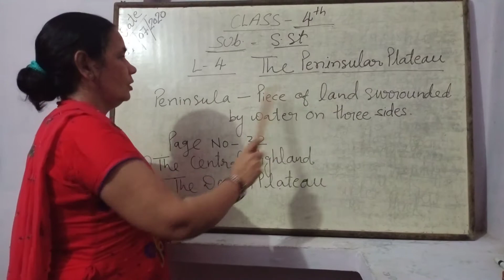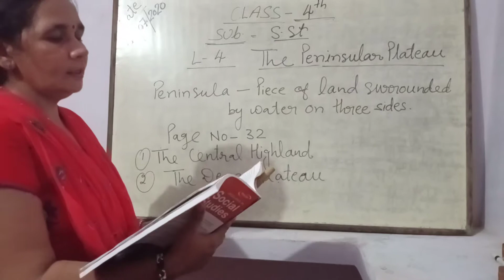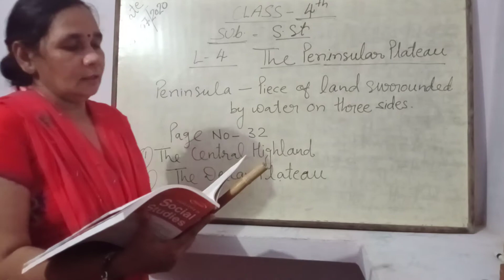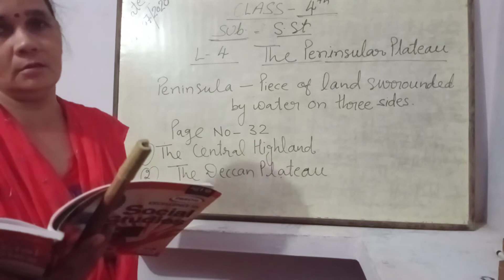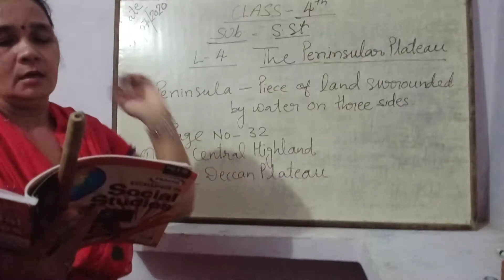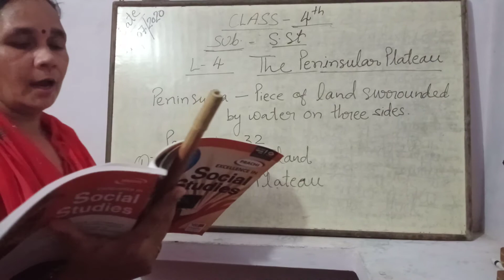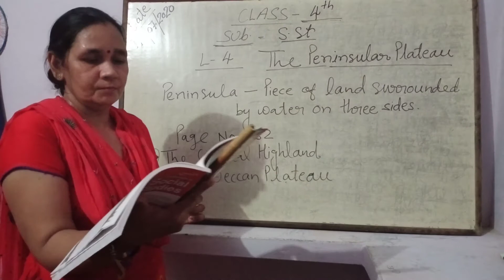Class-4 Sst. Chapter-4 Part-2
Social Studies by Archana Tyagi